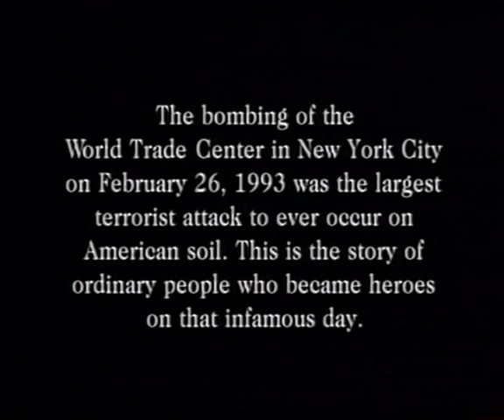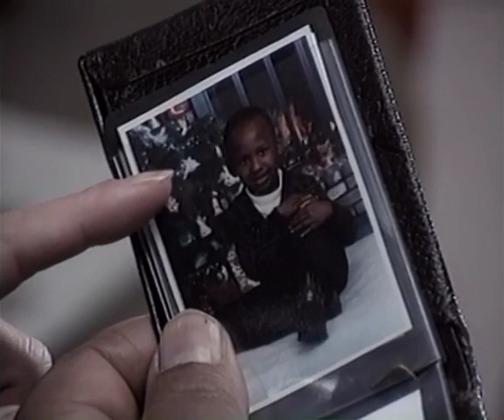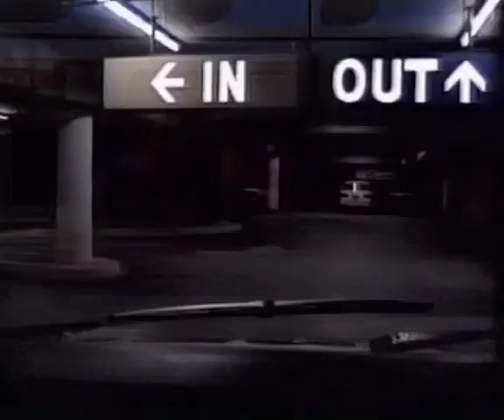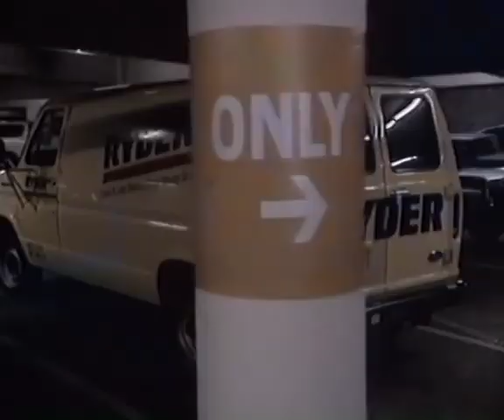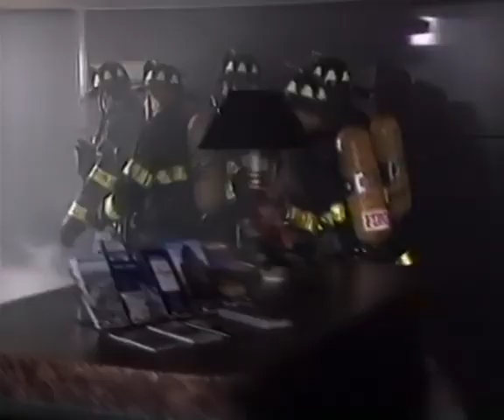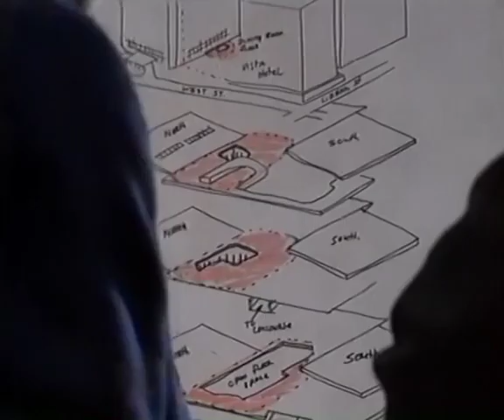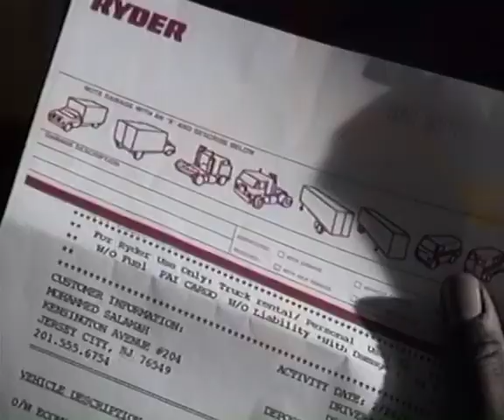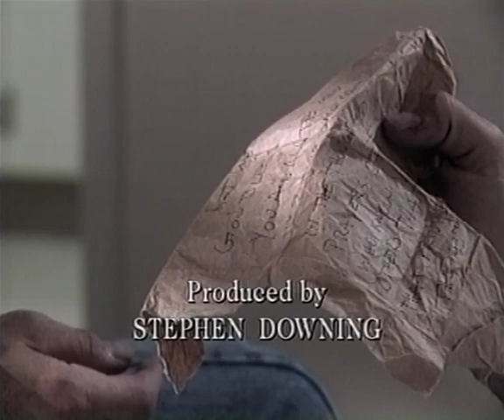Without Warning: Terror in the Towers (1993) Fran Drescher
Massive rescue efforts are mobilized to save occupants of New York City's World Trade Center after a terrorist bombing.

Cast:

George Clooney: Kevin Shea

James Avery: Fred Ferby

Fran Drescher: Rosmarie Russo

Michael Stoyanov: Rob Daddio

David Gomes: Rick Gangemi